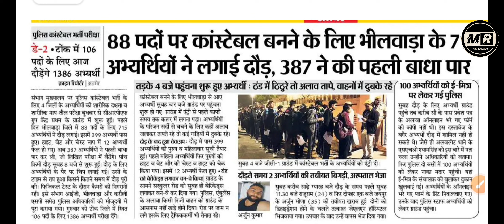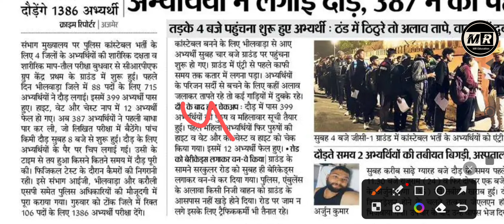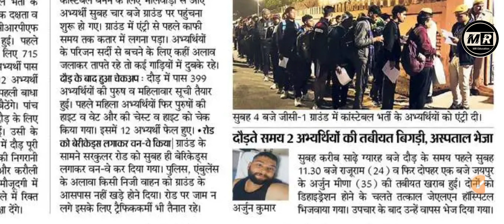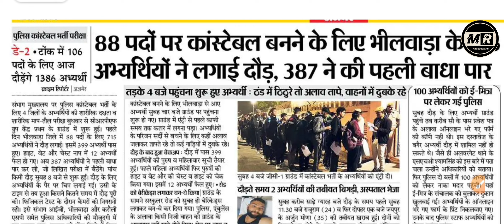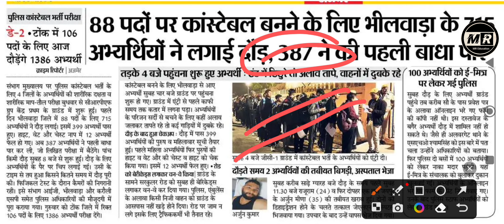rajasthan police constable physical | rajasthan police physical admit card kaise nikale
Rajasthan police constable physical | rajasthan police constable physical date | Police Constable

rajasthan police constable latest
update
rajasthan police constable latest news
rajasthan police constable new
vacancy 2023
rajasthan police constable new update
vacancy 2023 syllabus
vacancy 2023 cet cut off
vacancy 2023 form kaise bhare
vacancy
vacancy 2023 age limit
rajasthan police constable exam
preparation 2023
2023
pattern
rajasthan police constable exam paper
2022
rajasthan police constable exam me
kitne marks chahiye
preparation
syllabus
rajasthan police constable exam ke
liye best book
rajasthan police constable physical
vacancy 2023
rajasthan police constable ka form
kaise bhare 2023
date
rajasthan police constable syllabus
2023
rajasthan police constable form fill up
2023
date 2023
rajasthan police physical documents
2023
2023
rajasthan police physical kab hoga
live
2023
date
date 2023
update
rajasthan police constable physical me
kya kya hota hai
test
kab hoga
test girl